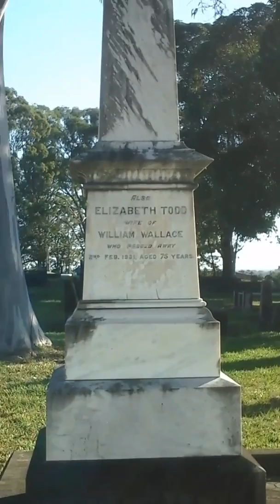I went to a cemetery